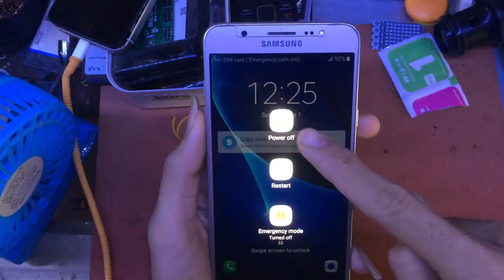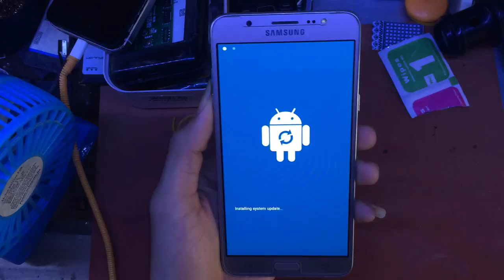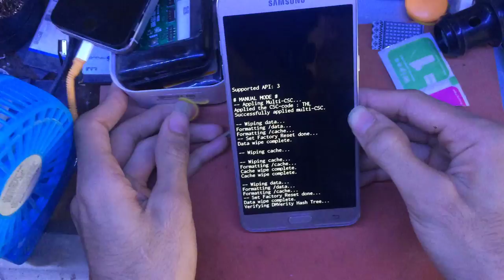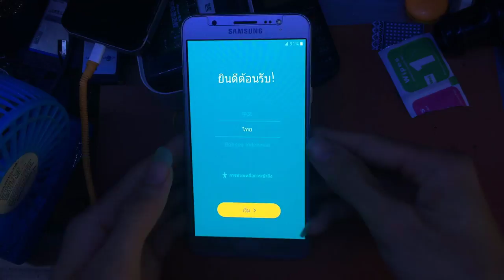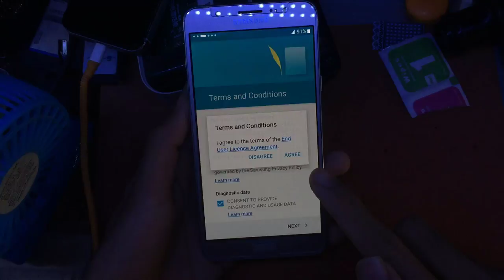របៀប​ដោះ​សោ​លើ​អេក្រង់​ នៅ​ពេល​ដែល​ភ្លេច​លេក​កូដ​សម្ងាត់​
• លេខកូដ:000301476